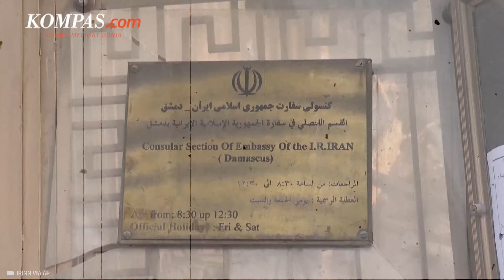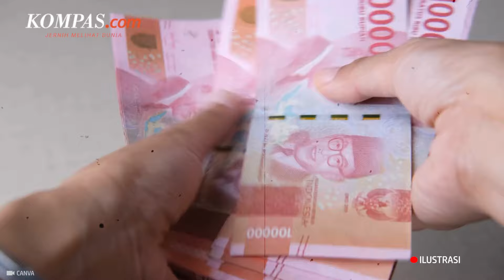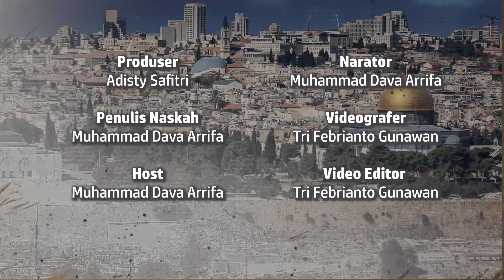Perjalanan Hubungan Iran-Israel, Dulu Bersahabat Kini Saling Serang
Dunia internasional sempat dikejutkan oleh serangan Iran ke Israel pada Sabtu (13/4/2024).

Serangan Iran itu menjadi aksi balasan atas serangan Israel terhadap gedung konsulat Iran di Damaskus, Suriah, pada awal bulan April 2024.

Kedua negara tersebut saat ini terus saling melempar ancaman untuk siap menyerang.

Israel merasa Iran harus diberi tekanan, sementara Iran tak gentar terhadap ancaman Israel dan justru mengancam akan menyerang Israel dengan lebih keras.

Meski begitu, dulunya dua negara itu sempat bersahabat. Bahkan Iran menjadi negara mayoritas muslim kedua yang mengakui kedaulatan Israel.

Lantas bagaimana sejarah hubungan antara Israel dengan Iran?

Penulis Naskah: Muhammad Dava Arrifa
Host: Muhammad Dava Arrifa
Narator: Muhammad Dava Arrifa
Videografer: Tri Febrianto Gunawan
Video Editor: Tri Febrianto Gunawan
Produser: Adisty Safitri